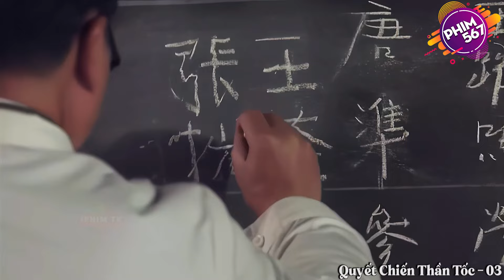Lính Đặc Công Bị Quân Nhật Bắn Lén Bất Ngờ Phản Kích Kéo Binh Đồ Sát Sạch Cả Quân Đoàn | Phim567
👍Tên Phim : QUYẾT CHIẾN THẦN TỐC